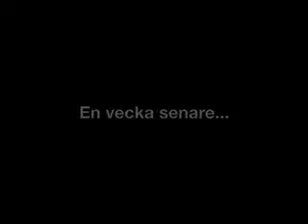Sonim XP1 - Concrete Test